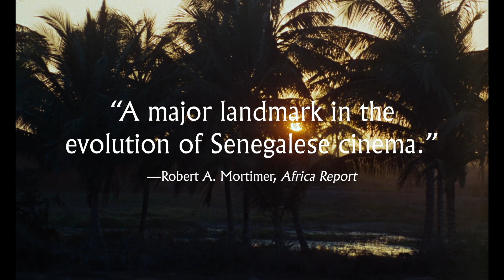Trailer - EL GIRO POSTAL / MANDABI (Ousmane Sembene, Senegal)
MANDABI / El giro postal
Ousmane Sembène
Ficción, 90 minutos
Senegal, 1968
Un día, Ibrahima Dieng recibe un giro postal inesperado de su sobrino desde París. Las noticias sobre el giro se mueven rápidamente por el barrio. La odisea de Ibrahima empieza cuando intenta cobrar el dinero. Entre el absurdo de la burocracia y la codicia de la sociedad, entre la transición de la vida tradicional a la modernidad, el padre del cine africano Ousmane Sembene dibuja una dura crítica social, aún vigente medio siglo después. Un clásico del cine africano en una reciente versión restaurada.
MUICA Muestra Itinerante de Cine Africano - Colombia 2023